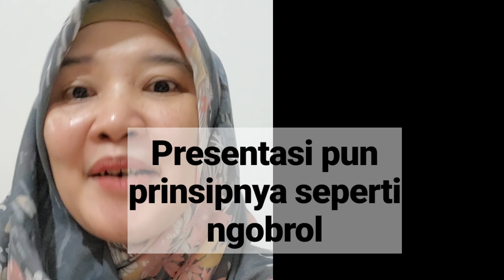Kalian takut sidang skripsi karena ga bisa public speaking?